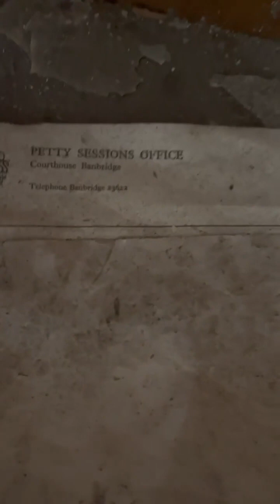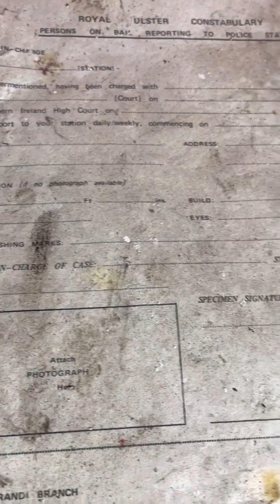Old Police Barracks - Banbridge Co Down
This derelict police barracks has lay abandoned for years.  Now it's been bought over and the work has begun to give it a new lease of life.  See the barracks now as I walk around.  I hope to get back soon to see the progress the guys have made.